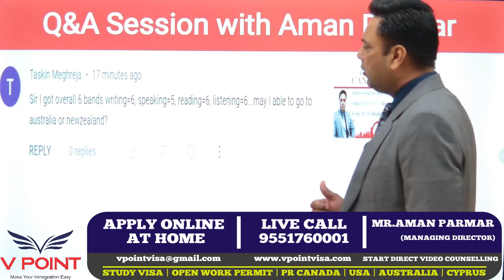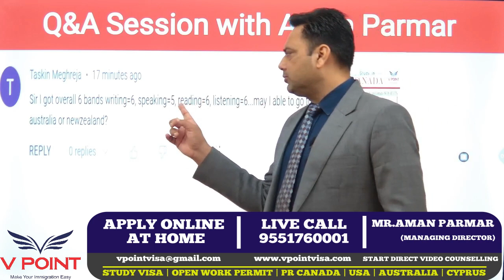Study Visa with Low IELTS Score?